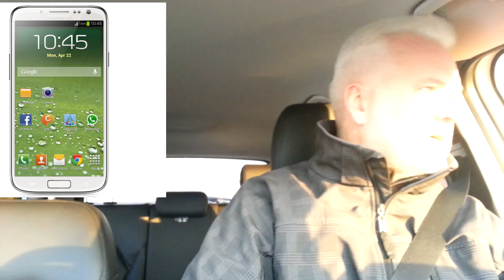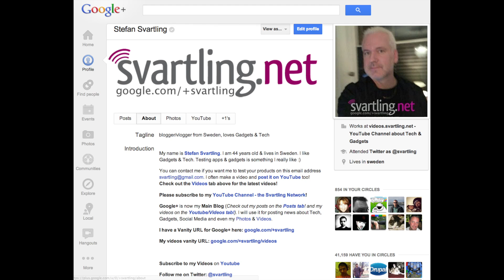Samsung Galaxy S IV will have Exynos 5 Octa processor in Europe & Qualcomm Snapdragon 600 in the US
It looks like the coming flagship phone from Samsung, the Galaxy S4 will come with different processors, an Exynos 5 OCTA processor for Europe, and a Qualcomm Snapdragon 600 for the US.

I wonder why Samsung are doing this? Is it because different needs because of LTE antennas or something? They did the same with Samsung Galaxy S3, so I wonder why?

I've heard rumors about the Exynos 5 Octa processor having heating issues though, so if Samsung plans to use it for Europe, then I really hope they have fixed that. Otherwise I rather want it to have the Qualcomm Snapdragon 600 CPU...

March 14 we will know more. It will be a ver exciting event! I am sure of that.